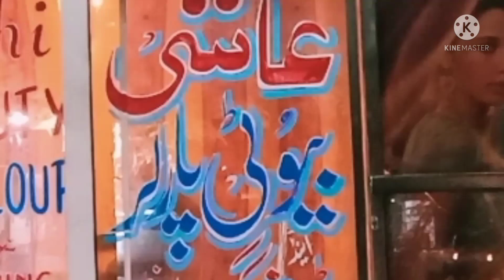میڈم شہناز عاشی بیوٹی پارلر میں